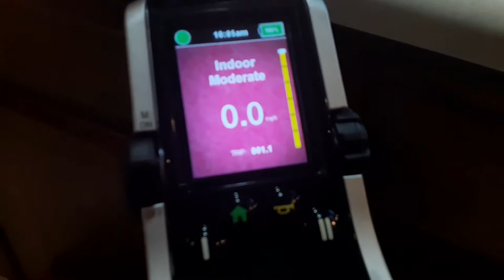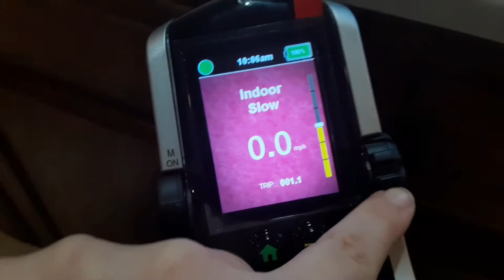come demo my quantum stretto edge 3 !!! vlog 469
WELCOME ALL NEW MEMBERS !!!